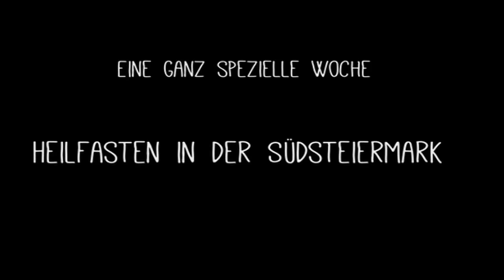Trailer - Unser Körper Tempel der Seele - Eine Fastenwoche in TamanGa